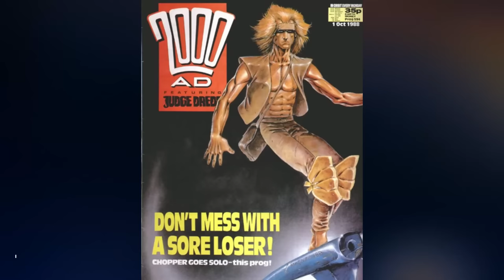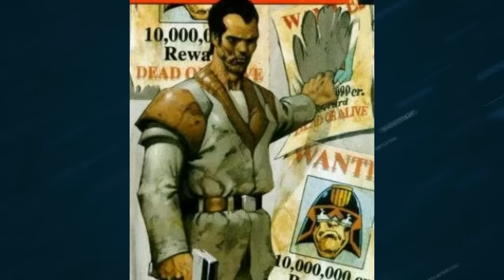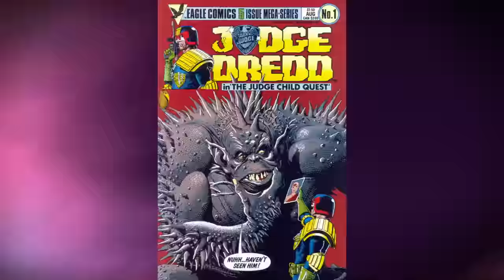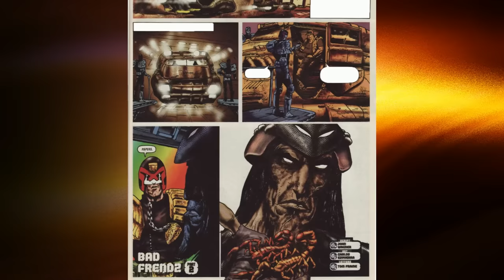Every (23) Disturbing And Deadly Villains Of Judge Dredd - Backstories Explored In Detail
All Villains Of Judge Dredd - Explored In Detail